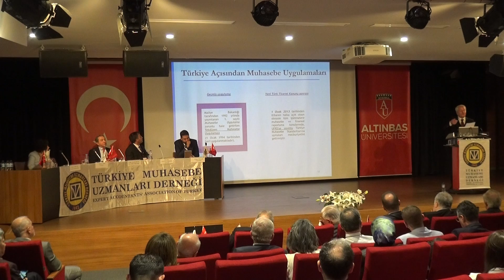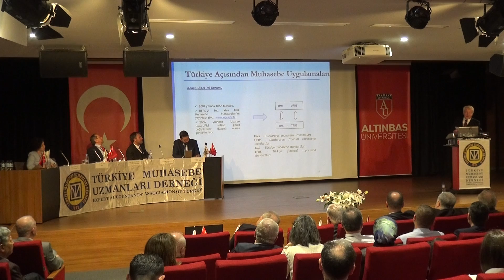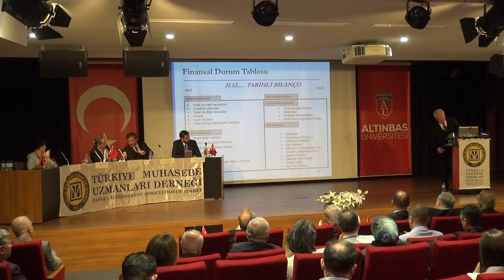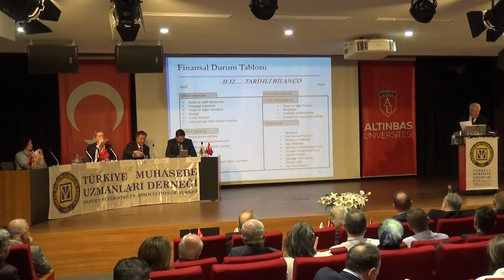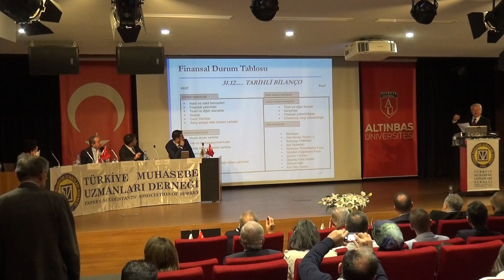İktisadi TV - YMM Nazım Anıl ve " Yeni Tek Düzen Hesap Planı"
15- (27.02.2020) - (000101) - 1. OTURUM; Oturum Başkanı İYMM Odası Başkanı Vehbi Karabıyık " Yeni Tek Düzen Hesap Planı" Konusunda Sunumlarını Yapması İçin YMM Nazım Anıl'ı Kürsüye Davet Etti.